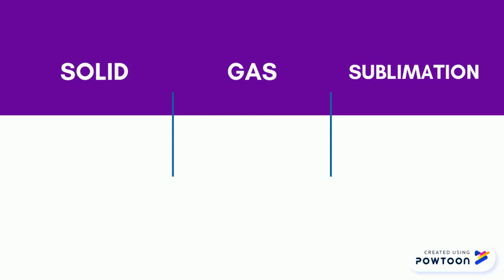Join The Community